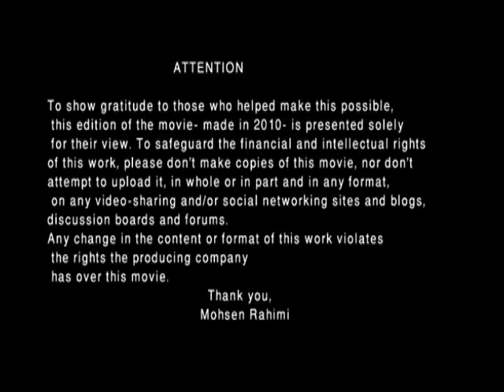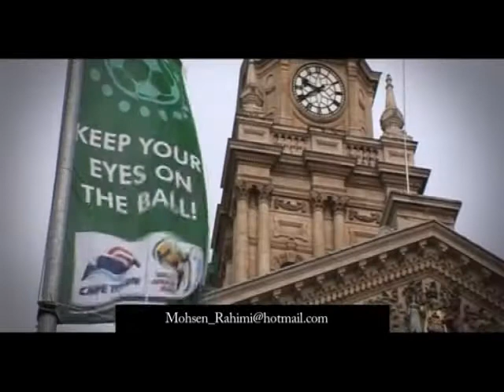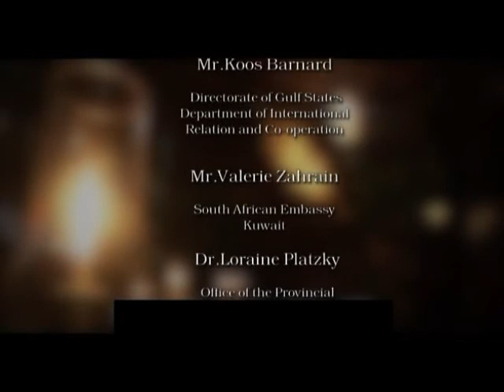001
Mohsen rahimi World cup 2010